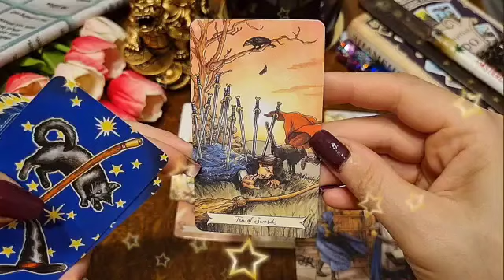برج الجدي من 26 إلى 6 أكتوبر 2024 // الحبيب روحاني يحاول جذبك🤭و هو ميت فيك♥️أنت تنوي الرحيل🤐